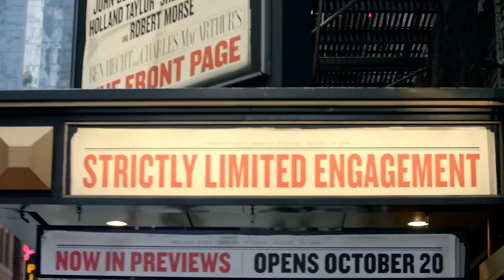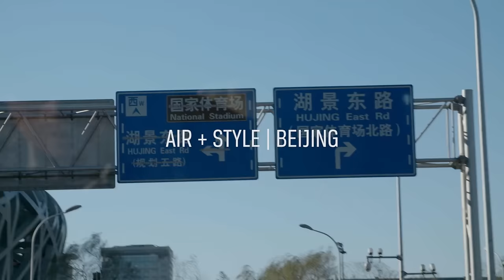'The Process' with Mark McMorris: Episode 1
Follow along with six-time X Games gold medalist snowboarder Mark McMorris as he tracks his competitive snowboarding season across China and the U.S., until a horrific crash brings his momentum to a halt.